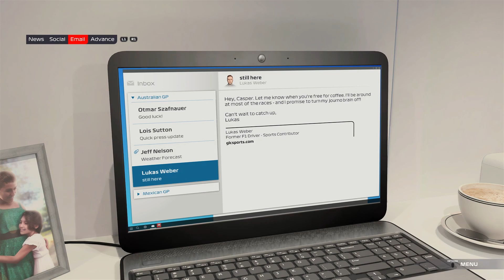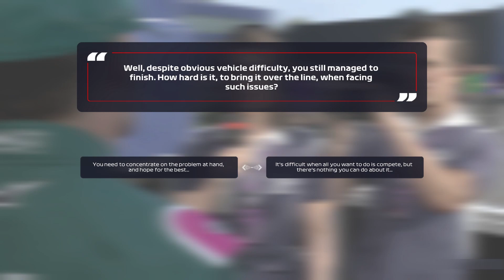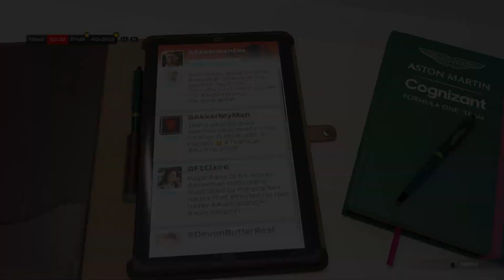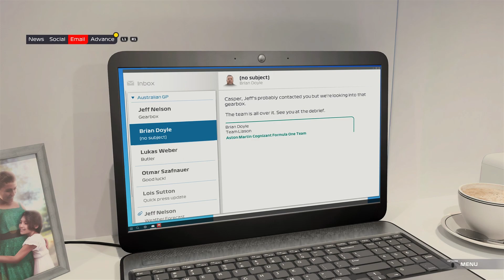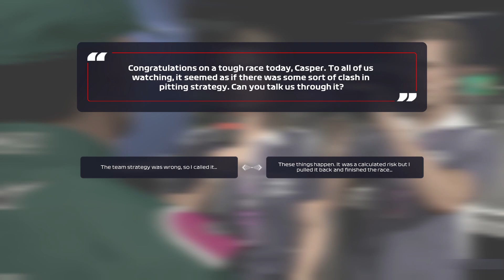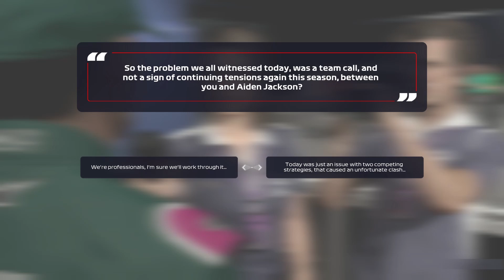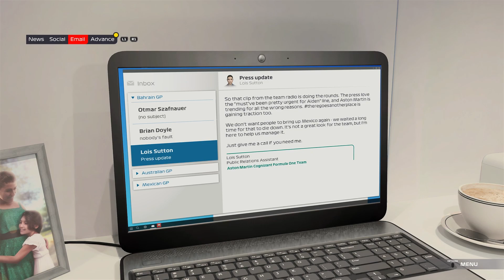F1 2021 BREAKING POINT Story part 5 : Aston Martin και νέα Σεζόν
Θες περισσότερο ArgyBargy ; Κοίτα εδώ κάτω!

-Αν θέλετε να βοηθήσετε το κανάλι μπορείτε να το κάνετε με ένα DONATE πατώντας το παρακάτω